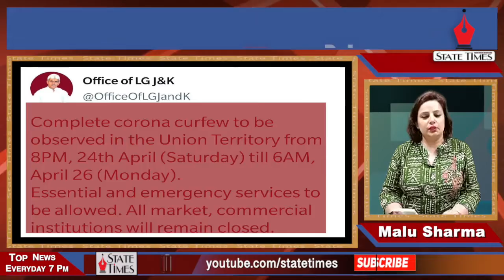Top News April 24